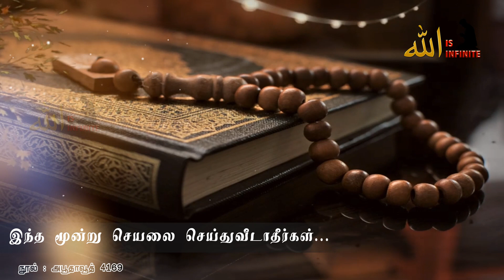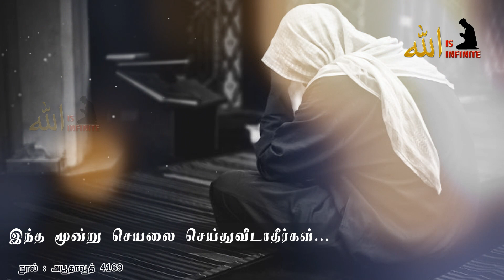இந்த மூன்று செயல்களை செய்துவீடாதீர்கள் என்று நபி(ஸல்) அவர்கள் கூறினார்கள் | Tamil bayan